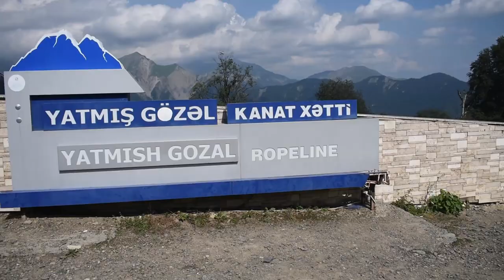The Story of Qabala | Baku To Gabal | Azerbaijan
Qabala is in the southwestern part of Azerbaijan, approx. 250kms. A beautiful road journey showing the most unique landscape of the region.

Qabala is a ski destination in Azerbaijan. as we reach closer to it the landscape changes totally, and we reach the lap of green lush jungles and majestic Tufandag mountain.